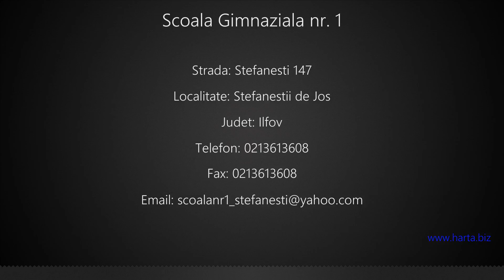Scoala Gimnaziala nr. 1 Stefanestii de Jos